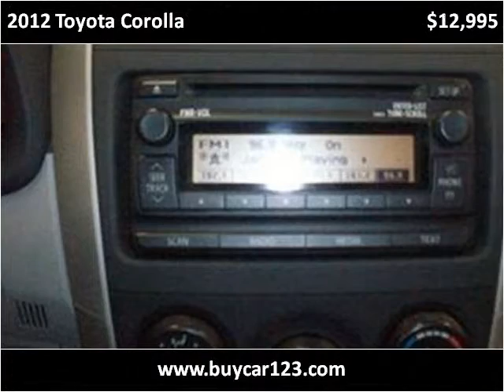2012 Toyota Corolla Used Cars Vancouver BC